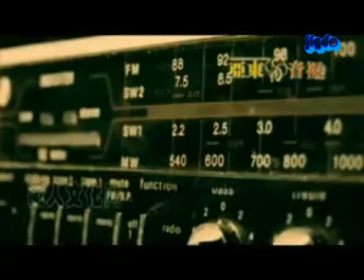Tibetan Song Ashang Lo Lo - Kunga releasing on Losar 2008